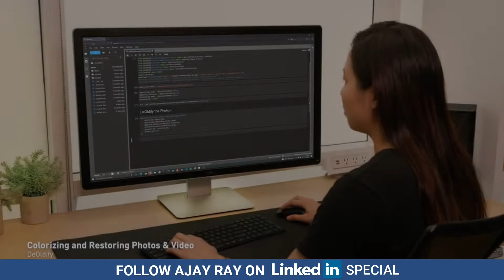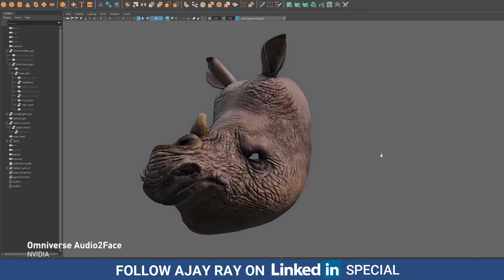Nvidia synthesizing realistic speech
Nvidia introduced a technology capable of synthesizing realistic speech

The aim of its creation is the desire to ensure that the voice of artificial intelligence does not differ from human.

For this purpose, several models of text-to-speech conversion were developed. The technology makes it possible for a human to train a speech synthesis model using his own voice, providing it with data about tone, timbre and other individual characteristics.

One person's words with the help of the technology are able to transform into speech, which as a result is pronounced by another person's voice. Nvidia is confident that this will make artificial voices more expressive and realistic.

Welcome to Amazing Videos Shocking Videos Innovation Videos Channel!

Are you looking for never-seen-before and out-of-the-box discovery videos? Are you interested in learning amazing facts? Then look no further because we got a lot of interesting amazing videos just for you!

Hello everyone. Welcome to your one-stop channel, where we'll collect a variety of great videos, dubbed "amazing videos," that we believe will pique your interest. We know you're interested because who wouldn't be? Let us all delve deeper into the scientific revolution, emerging technology, creative space, science innovations 2021, seeker stories, science news, and many other topics through our channel.

Our channel features technology videos,  inspiring videos, scary videos,  innovation videos, funny videos,  business videos, DIYs, and a lot more. Let us all enjoy and learn together.

Amazing Videos Shocking Videos Innovation Videos